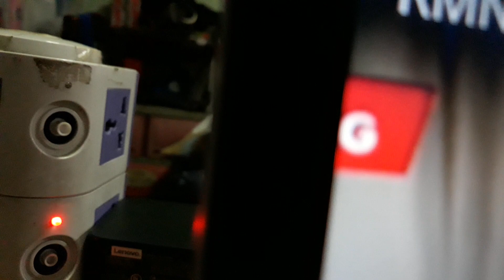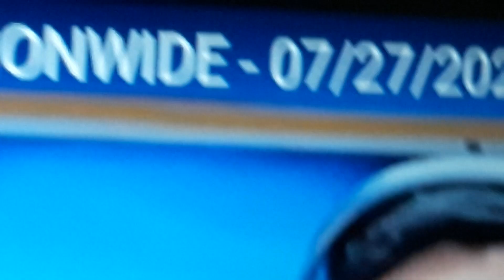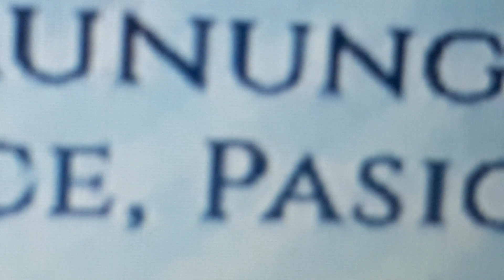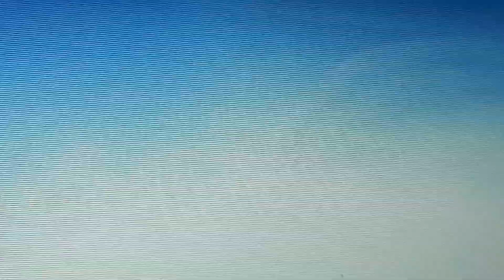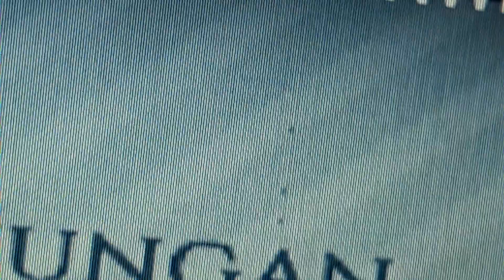July 27, 2022